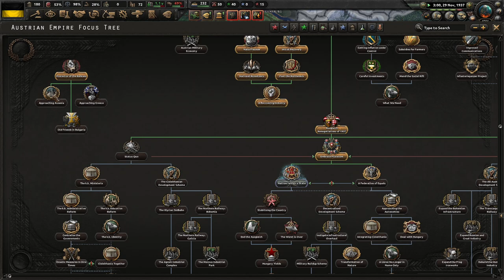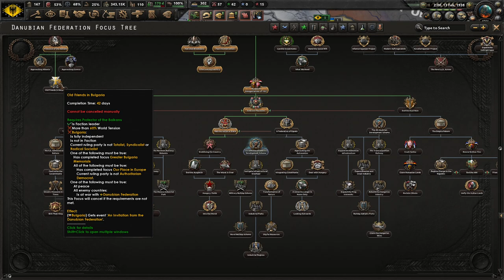The Federation Is Born || Ep.4 - Kaiserreich Danubian Federation HOI4 Lets Play